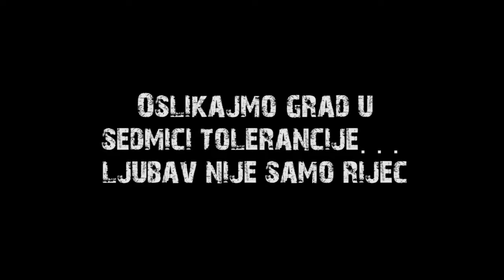Oslikavanje murala-Nevesinje u sedmici tolerancije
Dva mlada likovna umjetnika koji studiraju na Akademiji u Trebinju Milan Kujundžić i Lazar Katančević, oslikavaju mural koji će se nalaziti na SD ''Nevesinjka''. Ovi događaji su dio širih aktivnosti koje Misija OSCE-a u BiH organizuje u sklopu Inicijative Supergrađani i Supergrađanke, a u okviru obilježavanja sedmice tolerancije od 9. do 16. novembra 2016. godine.